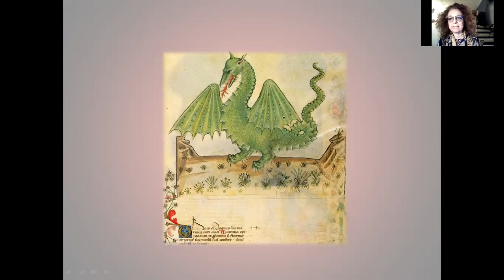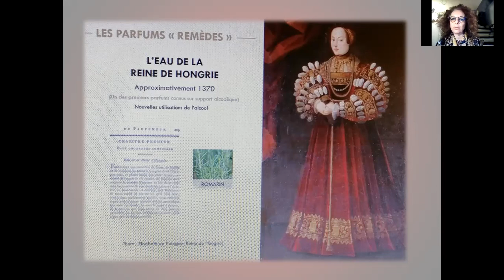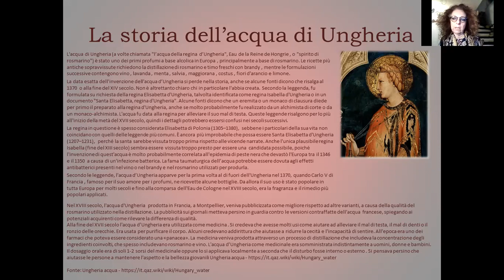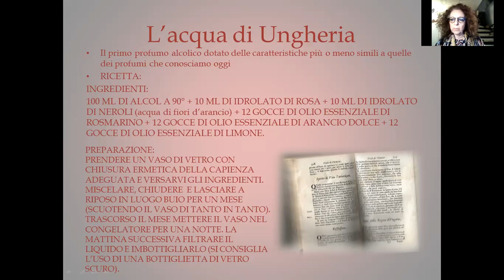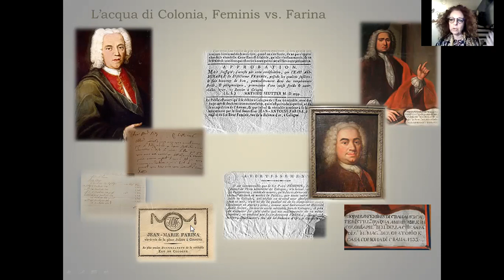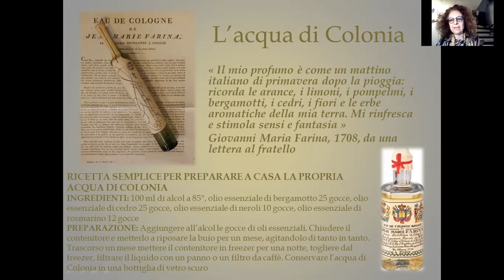I componenti dei profumi - Il rosmarino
Un video dedicato al rosmarino, alla sua storia, alle sue caratteristiche botaniche e di uso in profumeria, con dei suggerimenti di utilizzo pratico e l'indicazione su come preparare due fragranze concepite "attorno al rosmarino": l'acqua di Ungheria e l'acqua di Colonia.
Una ricetta semplice e rapida per realizzare a casa, da sé, la propria acqua di Colonia.